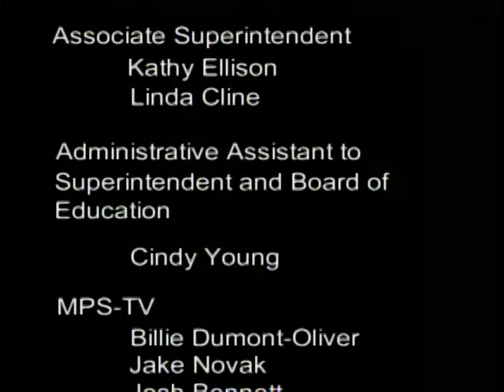Superintendent Search Site Visit Committee Report - May 30, 2013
Board discussion regarding visiting committee findings from their Algonac Community Schools meetings on Wednesday, May 29. (Finalist Michael Sharrow's School District)
Board discussion regarding findings of the reference checks made by board members in regard to Finalist Michael Sharrow. Board decision regarding next steps in search process/possible contract deliberation with Finalist Michael Sharrow.